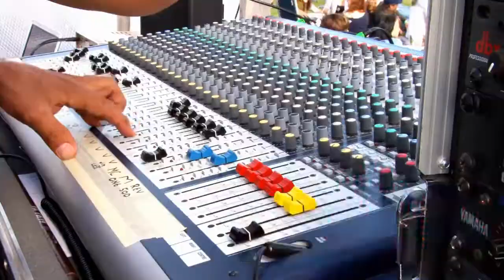April 29th, or May 12th, Big Events, Maybe, Kinda, Sort of, Ep. 39 | Easy Street Radio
Today Rob Talks About "April 29th, or May 12th, Big Events, Maybe, Kinda, Sort of"
Easy Street talks about how easy everything is in life.
Episode 39

Easy Street Radio Show Ball Caps:

Rangerrob Poopy Bags On Rolls & Fabric Dispenser:

Rangerrob Poopy Bags, Rolls Only Refills:

RangerRob Original Sheets: